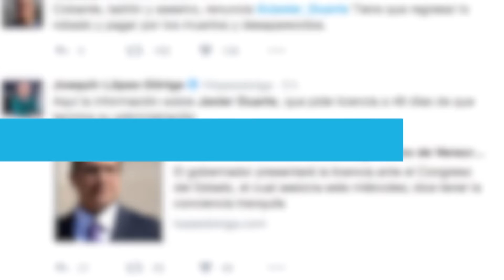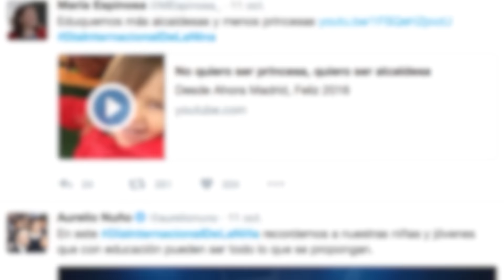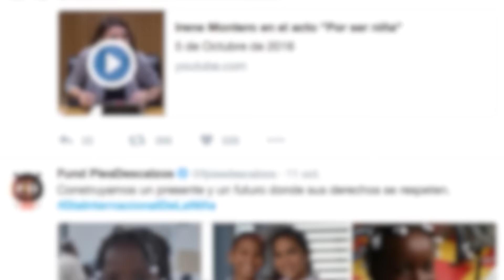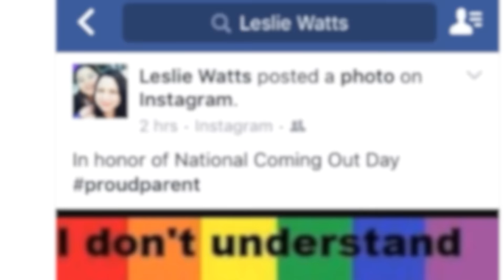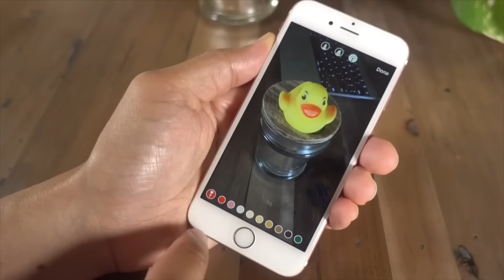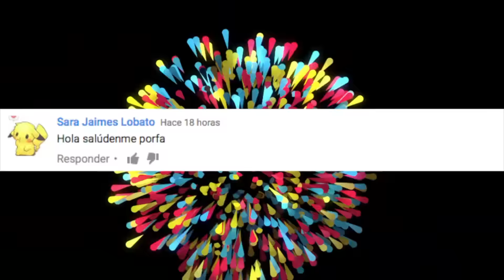TRENDING 12 DE OCTUBRE - Noticias y tendencias en redes sociales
Galaxy Note 7 es retirado del mercado, Miley Cyrus se declara pansexual, muere Gonzalo Vega, Javier Duarte pide licencia, Día Internacional de la Niña, NationalComingOutDay, Ryan y Juanpa colaboran en YouTube, Nuevo video de Mr. Pig: Pen Pineapple Apple Pen, Fichis cumple años, Shailene Woodley es arrestada y lo transmite por Facebook, Stories de Instagram llega a 100 millones de usuarios.